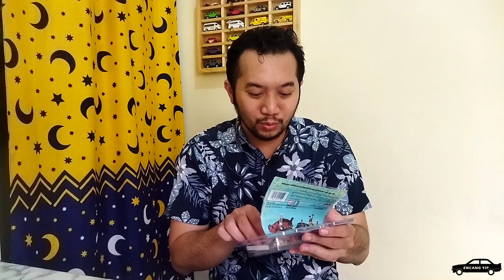COCOK BUAT FOTO-FOTO NIH AMERICAN DIORAMA CAR MEET 2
Yoyoyo gaes... Kali ini encang review figure skala 1:64. Bahannya diecast juga nih gaes... Cocok banget buat foto-foto bareng koleksian nih...

Cuss saksikan video COCOK BUAT FOTO-FOTO NIH AMERICAN DIORAMA CAR MEET 2

COMMENT mumpung masih belum dilarang
LIKE, abis itu Sayang terus lanjut Cinta biasanya

Bunyikan LONCENG biar gak ketinggalan video terbaru yah!